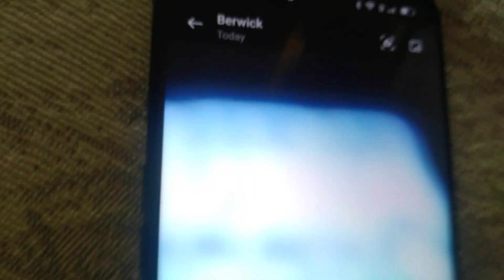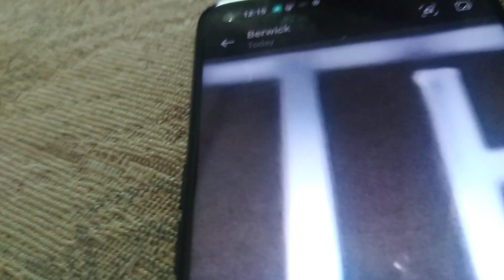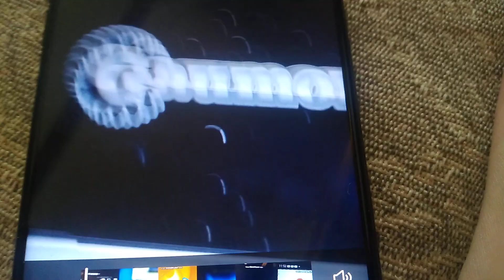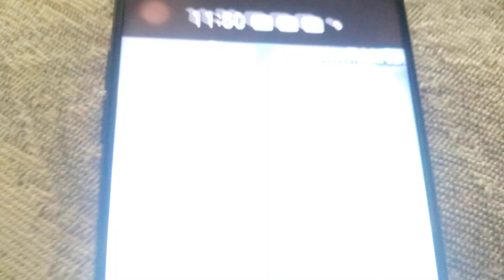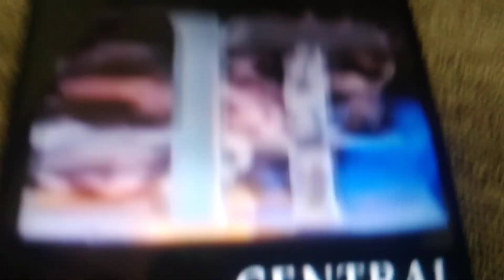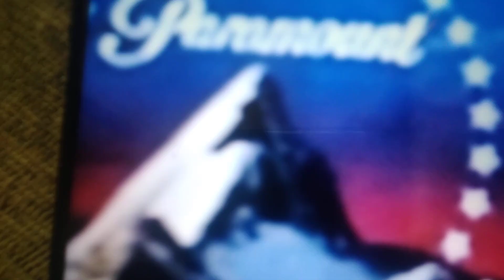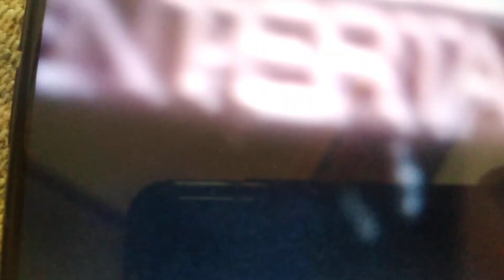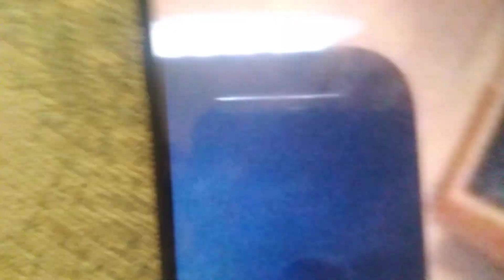japanese logo jingles P2